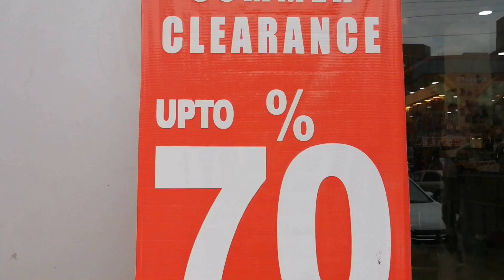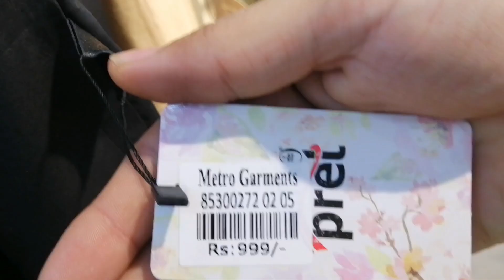Matro Shoes Sale Summer Clearness upto 70% off